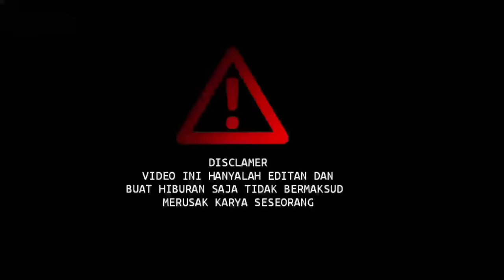Banjir Air Mata_BCL Nangis Histeris Saat Di Nyanyikan Lagu Oleh Pak Lurah - X Factor Indonesia 2024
Halo teman teman semua kali ini saya parodikan  audisi X Factor Indonesia 2024  dengan membawakan lagu Cinta Tasik malaya semoga bisa menghibur...

*ini hanyalah PARODI dan tidak bermaksud merusak karya seseorang hanya untuk hiburan saja